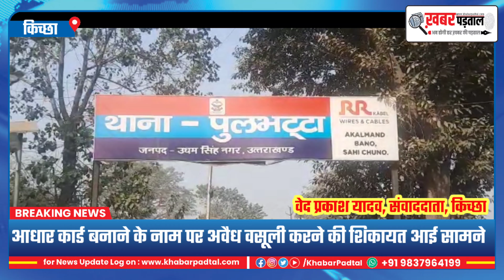मुख्यमंत्री के गृह जनपद में आधार कार्ड बनाने के नाम पर अवैध वसूली के खेल का खुलासा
आपको बता दें कि आधार कार्ड बनाने के नाम पर अवैध वसूली की जा रही है जिसकी शिकायत के आधार पर एसडीएम ने जब आधार कार्ड बनाने वालों से पूछताछ की तो वह कुछ भी स्पष्ट जवाब नहीं दे पाए।